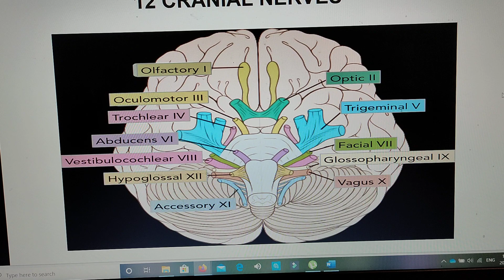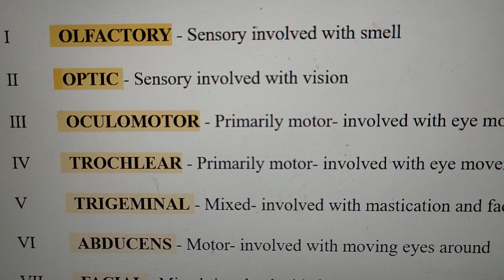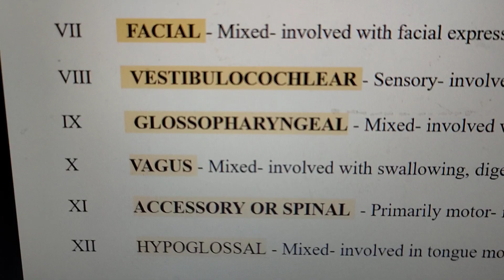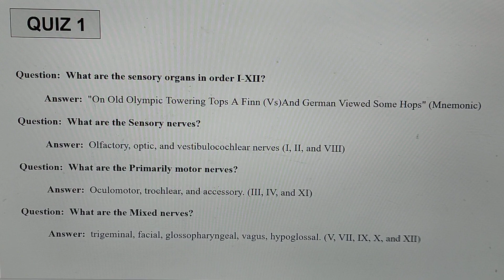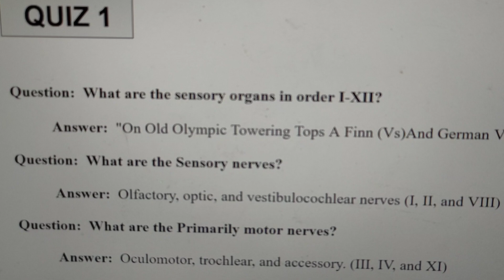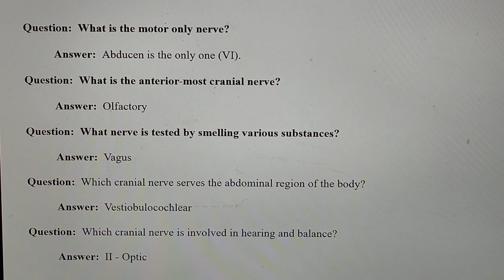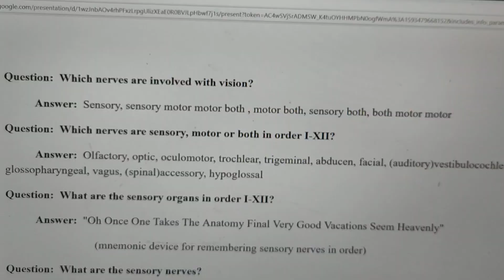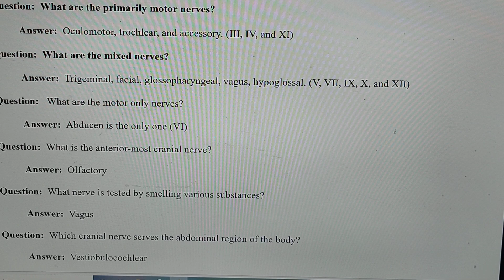Massage Therapy Study Guide 1: The 12 CRANIAL NERVES with Test Questions & Answers (Exam Reviewer)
This is a study guide for students enrolled in Massage Therapy Program.